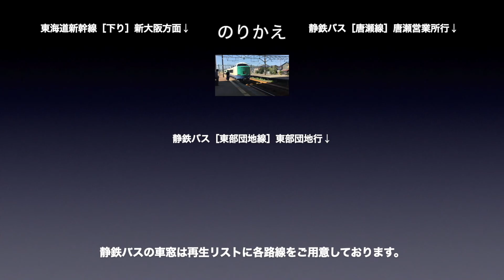東海道線 車窓［下り・37］東静岡→静岡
東海道線［下り］東静岡→静岡の車窓です。

路線名称：東海道線
撮影方向：進行方向［右側］
列車種別：普通
車窓区間：東静岡→静岡
車両種別：211系

■のりかえ
静岡で、
・東海道新幹線
・静鉄バス

東海道線［下り］は1〜152（東京→神戸）まであります。